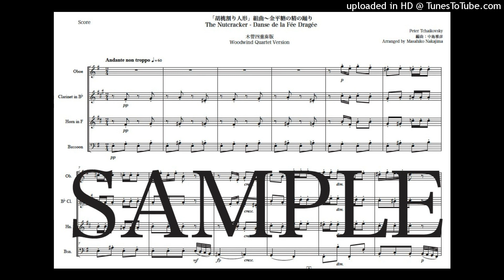チャイコフスキー「くるみ割り人形～金平糖の精の踊り」New木管四重奏版（編曲：中島雅彦）